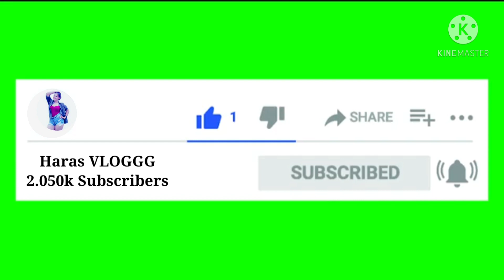Beuaty In Ma On Shan Sea side Park In Hongkong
Ma On Shan Park Near by the Sea side Can relax an refreshing More people also Stay there Some do jogging biking